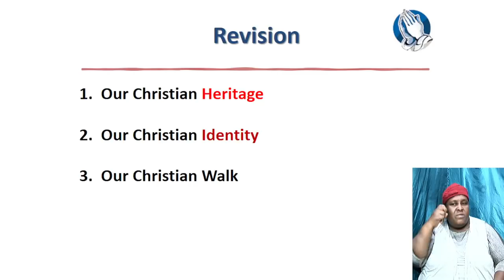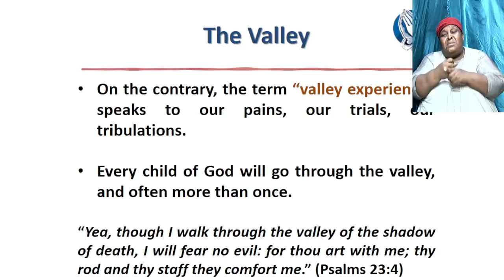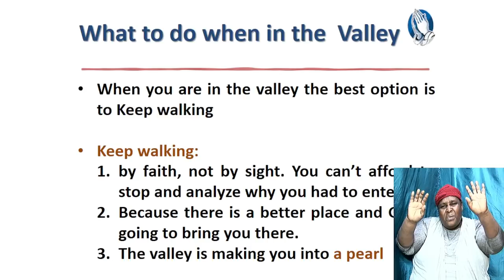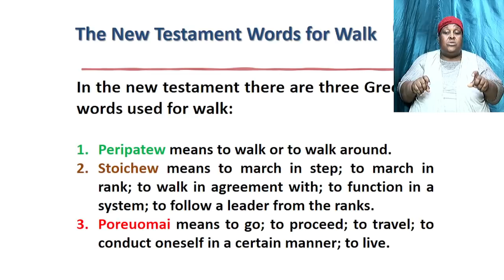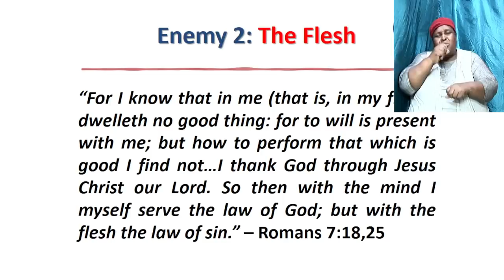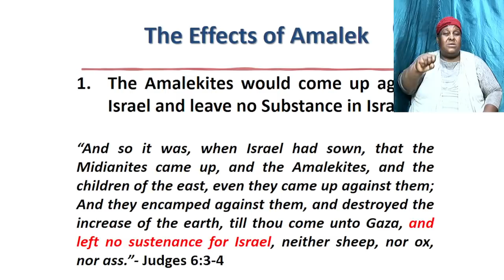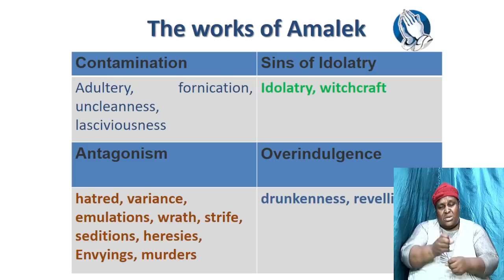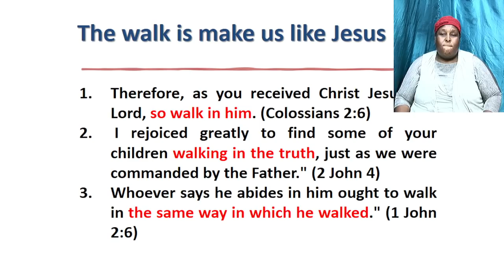July 14, 2021 Wednesday Bible Study [Deacon Andrew Martin] "Our Christian Walk"